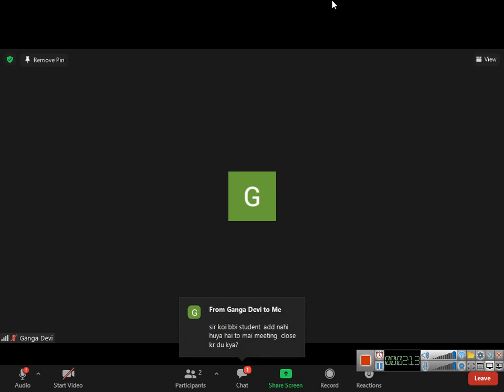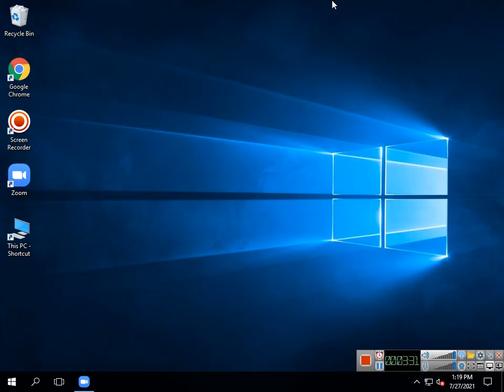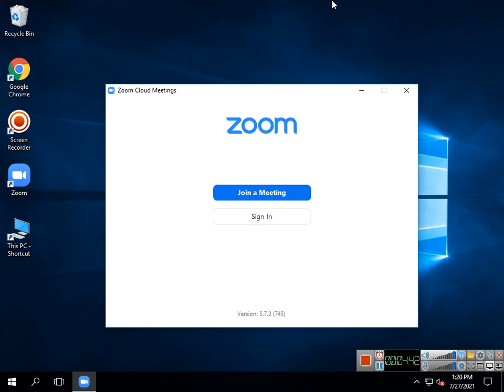clas 12 maths 2021 07 27 13;16;17